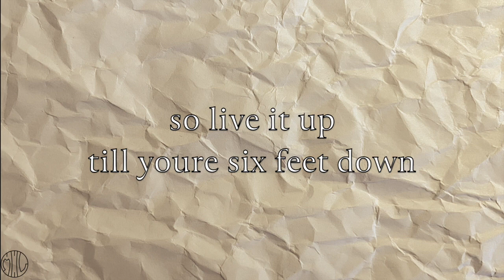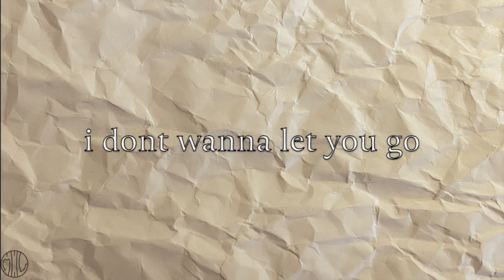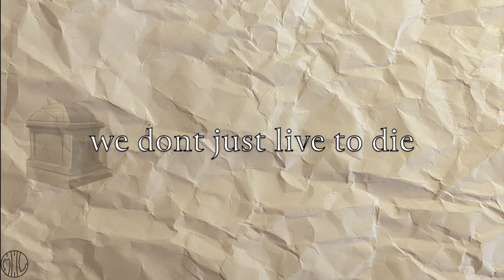I KNOW WHO KILLED ME - Instant Replay (lyric video)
Lyrics: Eckhart
Programming: Eckhart
Composer(s): Eckhart
Performer(s): Pretty, Eckhart
Producer(s): Eckhart
Lyrical Consultant: Randy Sybert

Video by: Cockles